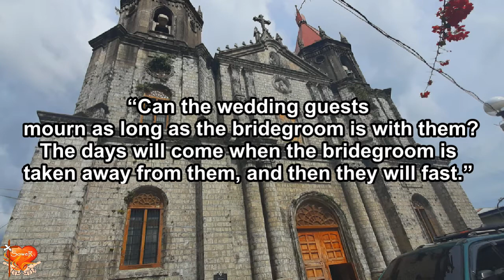Gospel for Today | February 19, 2021